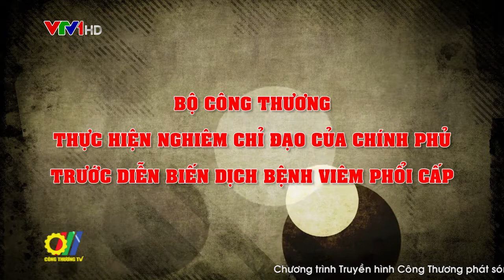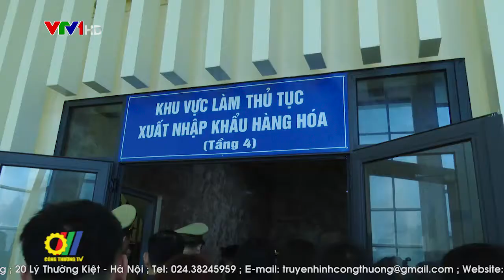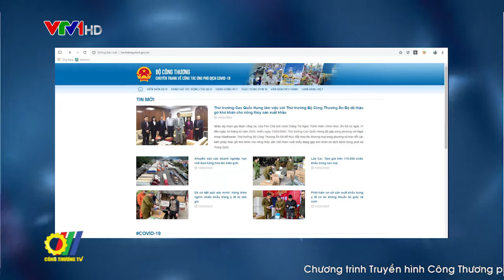Bộ Công Thương thực hiện nghiêm chỉ đạo của Chính phủ trước diễn biến dịch viêm phổi cấp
Trước những nhận định cho rằng diễn biến dịch bệnh do chủng virus corona gây ra có thể kéo dài và diễn biến phức tạp, Bộ trưởng Bộ Công Thương Trần Tuấn Anh đã chủ trì cuộc họp để xây dựng kế hoạch hành động cụ thể của toàn ngành…